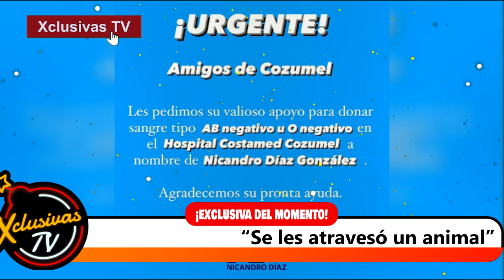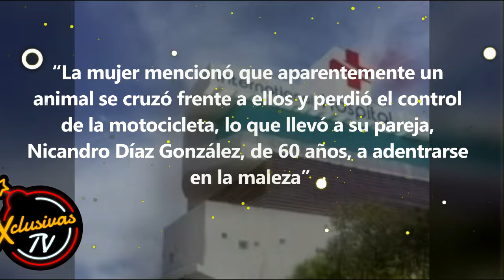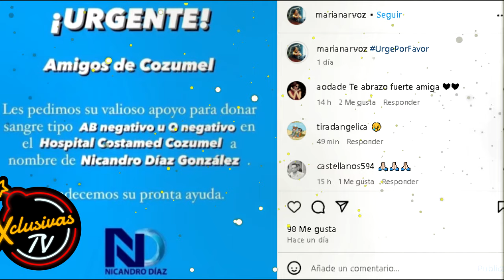Nicandro Díaz no perdió la vida en un accidente acuático como decían